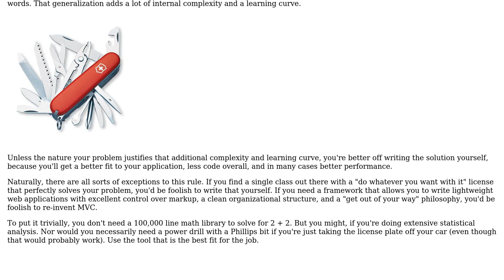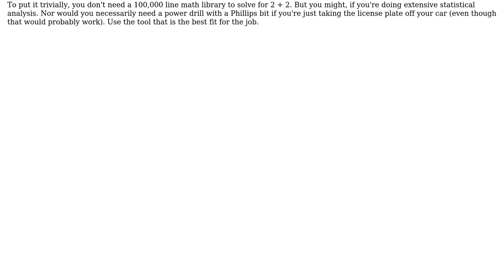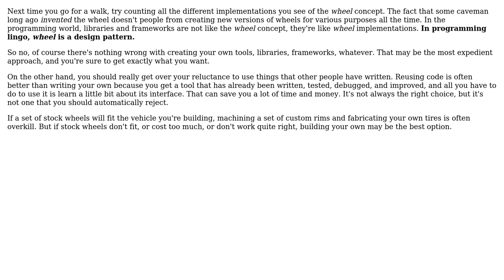Developing wheel reinventing tendencies into a skill as opposed to reluctantly learning...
Software Engineering: Developing wheel reinventing tendencies into a skill as opposed to reluctantly learning wheel-finding skills?

With thanks & praise to God, and with thanks to the many people who have made this project possible! | Content (except music & images) licensed under CC BY-SA | Music | Images & others | With thanks to user Robert Harvey user Korey Hinton user gnat user Caleb and the Stack Exchange Network Trademarks are property of their respective owners. You are responsible for your own actions.